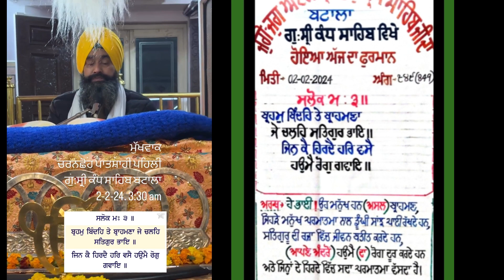Mukhwak Sri Kandh Sahib 2nd Feb 2024